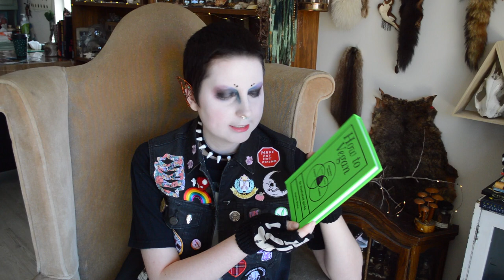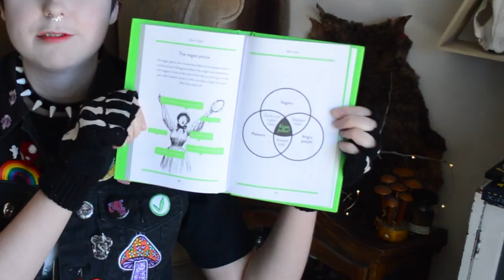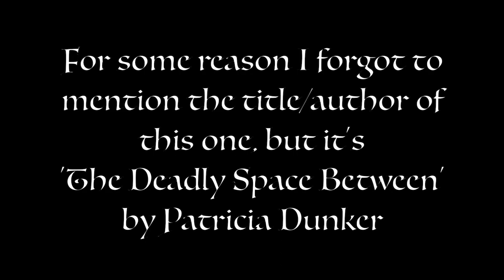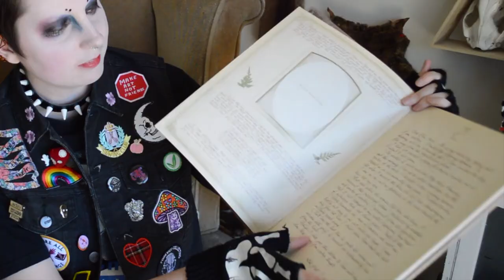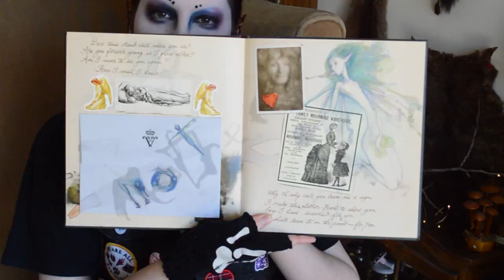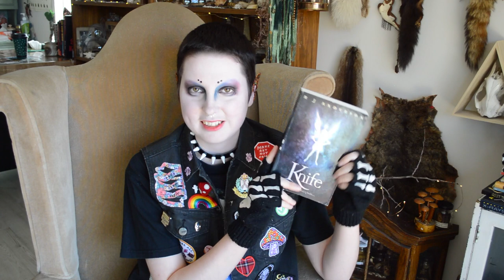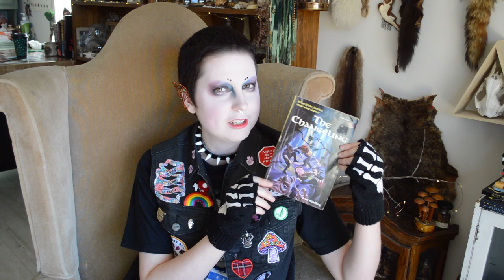Random Reading Wrap Up 📚🧚🏻‍♂️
As you can see by my short hair and lack of eyebrows, this was filmed a few months ago 😭 I don't know why, but this particular video was just such a beast to edit! Also...I read all of these books last year 😳 Shhh, it's our lil secret 🤫

Song titles: Everybody's Got Problems That Aren't Mine, Rewound & Candlepower